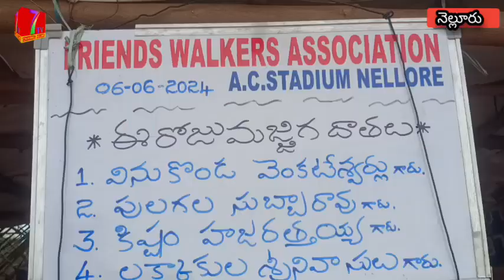//7tv//ఫ్రెండ్స్ వాకర్స్ ఆధ్వర్యంలో క్రీడాకారులకు మజ్జిగ ప్యాకెట్లు పంపిణీ కార్యక్రమం నిర్వహించారు